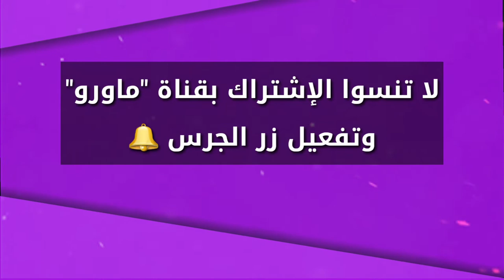المذيعة في قناة سما جودي الخالدي في عرض أزياء راقص سريع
قناة ماورو سويا
Joudy al khalidy Anchor fashion samatv syria interviewer syrian